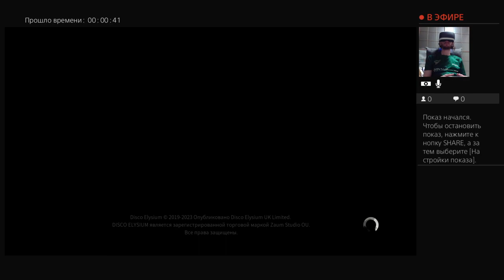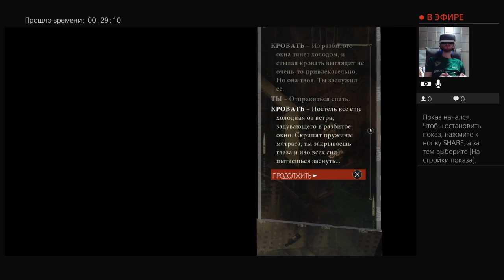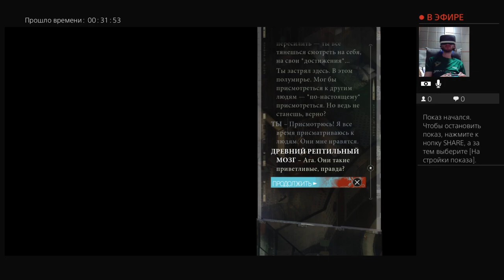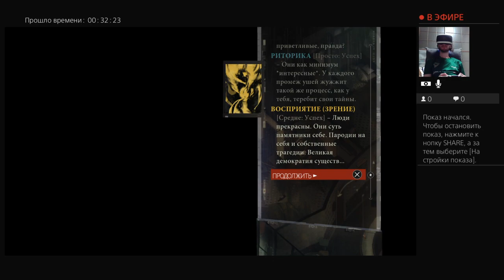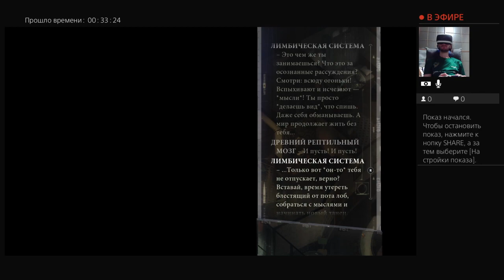Прохождение "Disco Elysium" - 17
Привет. Меня зовут Андрей. Играю в Disco Elysium через PS VR.